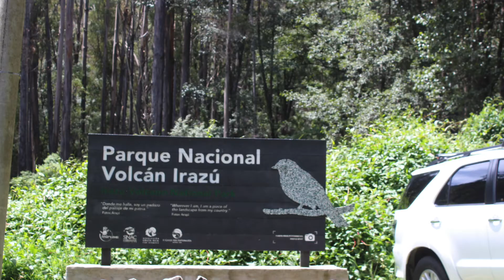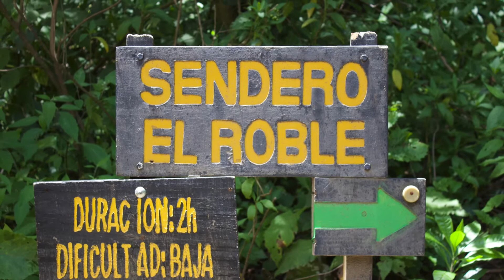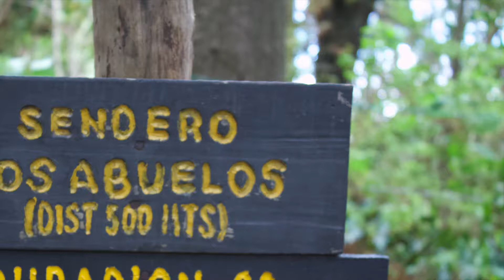Parque Nacional Prusia Amigos 506